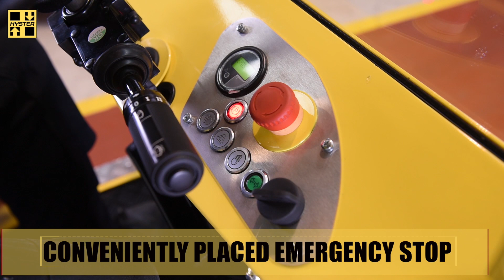Hyster - Rider Tow Tractors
The new Hyster ® Rider Tow Tractor is built to enhance productivity in manufacturing operations transporting material to and from production lines.

Capable of towing up to 7000 kg or 8000 kg respectively, the new Hyster ® T7.0HS3 three-wheel and T8.0HS4 four-wheel Rider Tow Tractors are ideal for any type of line feed operation, particularly in the automotive and engineering industries.

To meet Just-In-Time requirements with optimum efficiency, the rider tow tractors are dependable and powerful, with excellent manoeuvrability.

Hyster® Rider Tow Tractor highlights:

Both models are compact, feature an anti-roll back on ramps device, and have external inching control buttons to assist with trailer hitching

Adjustable acceleration and travel speeds meet the different needs of specific applications

Highly reliable, the seated tow tractors feature a solid frame construction, AC control system with thermal protection, automatically applied transmission parking brake, and quality components, providing long-term dependability and durability

Intelligent ergonomic features contribute to excellent productivity during long and demanding shifts. Featuring a single step for easy ingress/egress, comfortable suspended seat and intuitive truck controls

The four-wheel tow tractor is also designed to offer good stability over rough, uneven or broken surfaces, and features power-assisted steering with a heated cab option

Easy service access minimises downtime for routine or unplanned maintenance. Advanced control features, such as easy diagnostics via a handheld controller, also help to deliver a low cost of ownership

Options include four different battery sizes and battery extraction options, a choice of tyres, and roll-up PVC curtain side doors

Hyster® Tracker fleet management system can be fitted to monitor use

Hyster® Tugger Train systems are also available